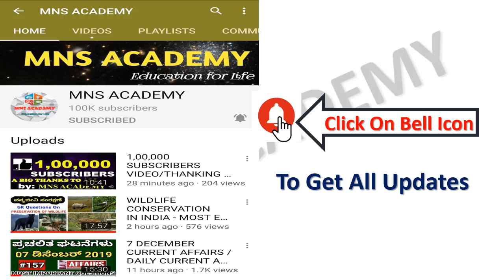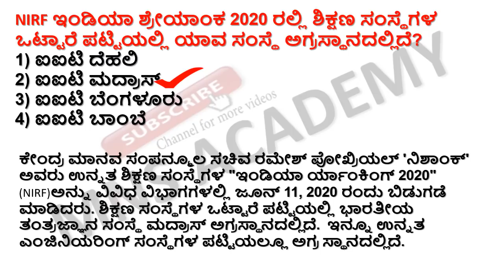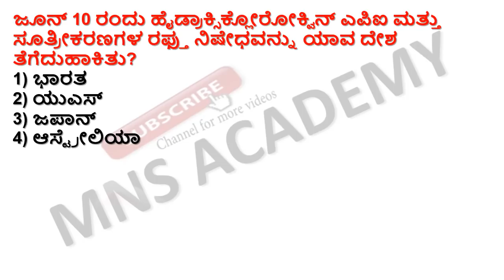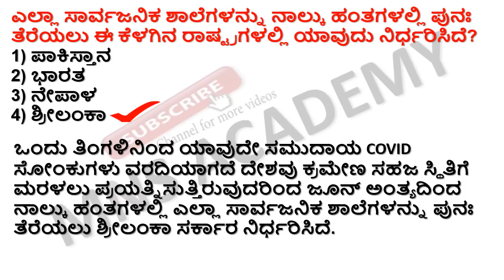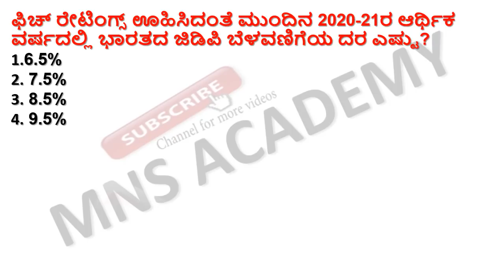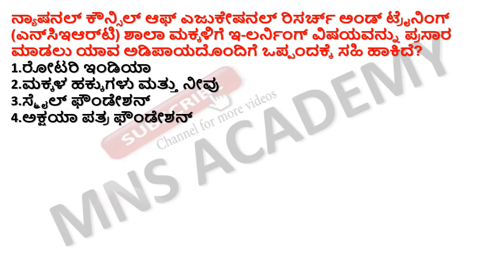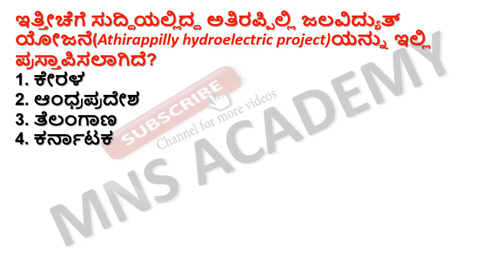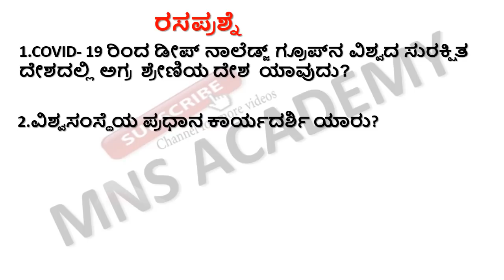13JUNE CURRENT AFFAIRS / DAILY CURRENT AFFAIRS IN KANNADA BY MNS ACADEMY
13 JUNE CURRENT AFFAIRS / DAILY CURRENT AFFAIRS IN KANNADA BY MNS ACADEMY